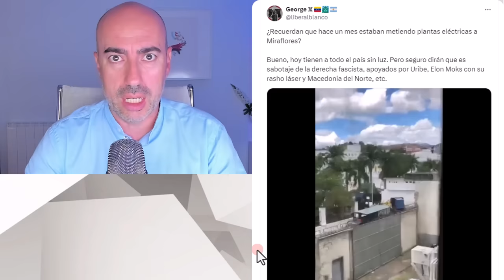📛 MADURO PROVOCA UN APAGÓN EN VENEZUELA 📛 2 HIPOTESIS SOBRE SU REAL INTENCIÓN - Psicólogo analiza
✅ Conviértete en miembro de este canal para disfrutar de ventajas:
Este vídeo no pretende emitir o divulgar diagnósticos alguno sobre personalidades, sino lanzar hipótesis a partir de una formación parcial que sería necesario contrastar directamente con la persona de la que se habla en el mismo y realizando un procedimiento diagnóstico según protocolo exhaustivo. Tampoco ofrece soluciones o recomendaciones universalmente válidas. Para ello siempre se recomienda acudir a un profesional que analice persona y sus circunstancias, y aplique procedimientos sistemáticos reconocidos.